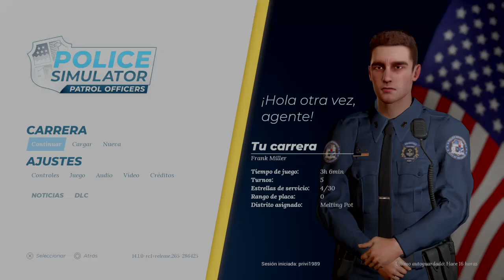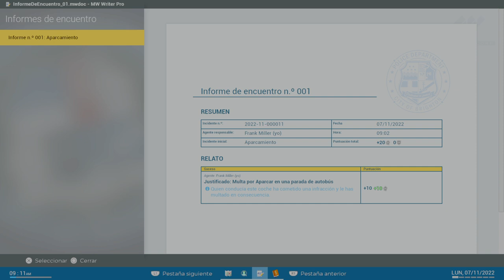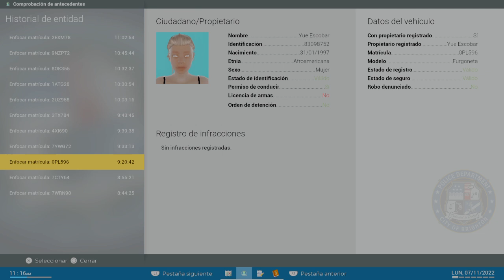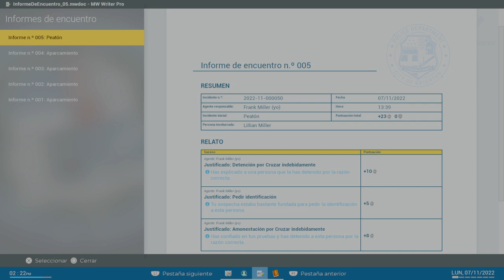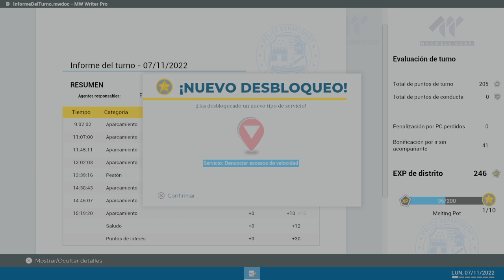Police Simulator: Patrol Officers | Nuestro Primer Turno | Comentado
Primer contacto Police simulator. buena valoración y me gusta lo que ofrece.